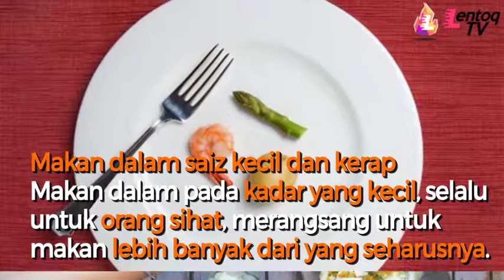9 Mitos Makanan Malaysia yang Paling Pelik